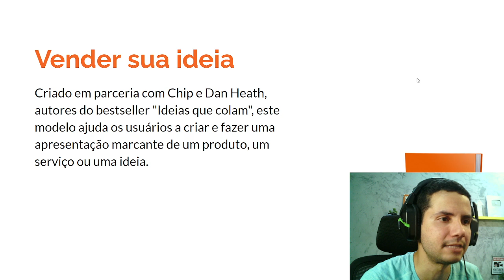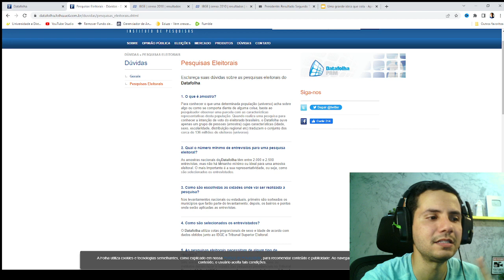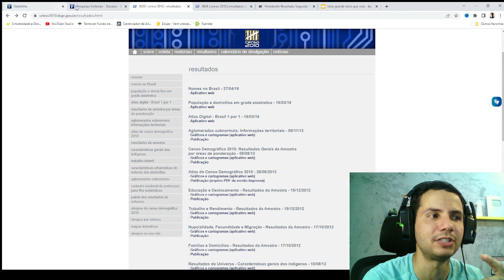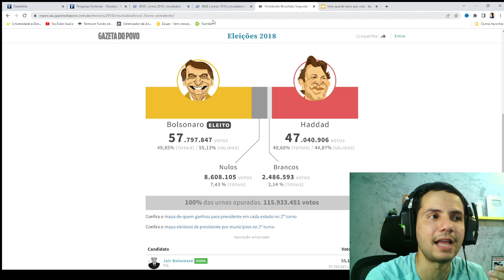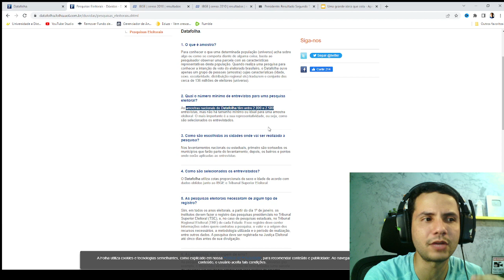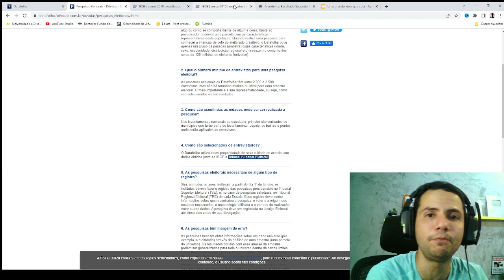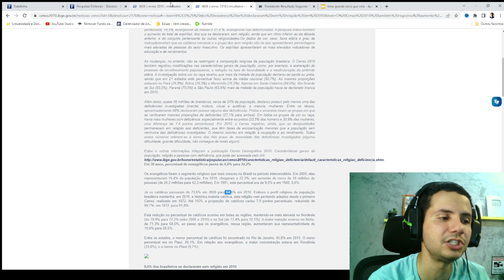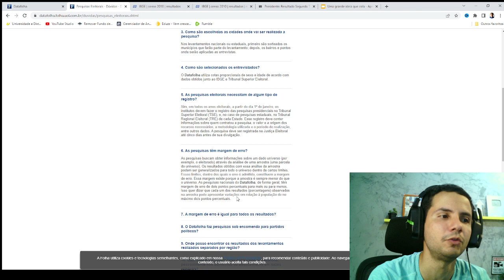Pesquisa DATAFOLHA para PRESIDENTE é Confiável?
Durante muito tempo pude estudar os números das pesquisas para intenção de voto para Presidente do Brasil do Instituto DataFolha e pude notar que há uma discrepância em termos de fonte de dados visto que a metodologia usada é através dos dados obtidos em 2010 e não são dados recentes.
Hoje a pesquisa avalia o Brasil com uma imensa maioria de católicos 66%, e 22% de evangélicos. O Candidato Jair Bolsonaro tem uma imensa maioria dos votos dos evangélicos (em torno de 83%) e observando um universo de apenas 22% o candidato realmente teria muito menos intenção de voto.
Porém hoje estima-se que o brasil tenha 37% de evangélicos o que faria o atual presidente Jair Bolsonaro ganhar alguns pontos nessa corrida.
Um outro dado discrepante foi a pesquisa de opinião da gestão do Governo Bolsonaro: 26% Acham Ótimo ou bom e 26% Acham regular. Considerando esse números de opinião, seria quase impossível o candidato ter apenas 25% de intenção de voto visto que 26% avaliam o seu governo como ótimo e 26% avaliam com regular.
Para isso fazer sentido menos da metade deveria votar nele.